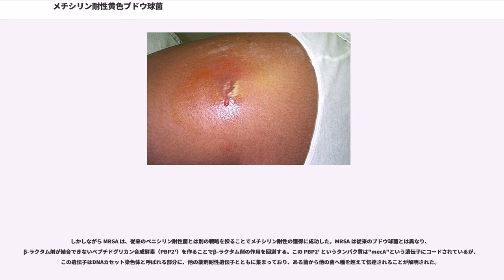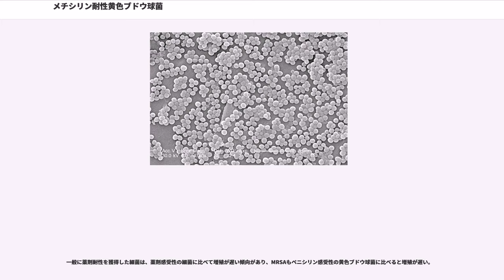メチシリン耐性黄色ブドウ球菌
メチシリン耐性黄色ブドウ球菌（メチシリンたいせいおうしょくブドウきゅうきん、Methicillin-resistant 、MRSA）とは、抗生物質メチシリンに対する薬剤耐性を獲得した黄色ブドウ球菌の意味であるが、実際は多くの抗生物質に耐性を示す多剤耐性菌である。

なお、生物種としてはあくまで黄色ブドウ球菌であるので、生物学的な詳細は同記事を参照のこと。

MRSA は黄色ブドウ球菌が耐性化した病原菌であり、黄色ブドウ球菌と同様に常在菌のひとつと考えられ、健康な人の鼻腔、咽頭、皮膚などから検出されることがある。

そもそも薬剤耐性菌であるため薬剤の使用が多い病院で見られることが多く（耐性菌は抗生物質の乱用により出現する）、入院中の患者に発症する院内感染の起炎菌としてとらえられている。しかし病原性は黄色ブドウ球菌と同等で、健康な人にも皮膚・軟部組織感染症などを起こしうる。

病院外での発症が最初に確認されたのは、1960年代にさかのぼるが、近年では健康な人のごく一般的な感染症の起炎菌として見つかることもあり、本菌が病院から街中へと広がっていることが示唆されている。community-acquired MRSA (CA-MRSA) は、1999年にアメリカ合衆国で死亡例がみられてからは、外来診療でも留意すべき菌種のひとつとなった。CA-MRSAは、院内感染でのMRSAとは異なり、ミノサイクリンやST合剤、クリンダマイシンが有効であることが多い。
本菌が免疫力が低下した患者に感染すると、通常では本菌が起こすことはないような日和見感染を起こす。一旦発症するとほとんどの抗生物質が効かないため、治療は困難である。特に、術後の創部感染、骨感染（骨髄炎・関節炎）、感染性心内膜炎（IE）、臓器膿瘍は難治性化し、適切な治療を受けられないと、後遺症ばかりか死の転帰をたどることになる。

不活化のために80%エタノールが消毒薬として有効である（エタノール消毒は芽胞を持たない細菌に有効）。

院内で感染者が判明した場合、感染者の治療も重要であるが、感染を広げないことも重要であり、標準予防策に基づく適切な感染管理が必要となる。MRSA の場合、接触感染予防策が重要である。

代表的なMRSAに対する抗菌薬は以下の通りである。
菌種（クローン）によっては、ミノサイクリンやレボフロキサシン、クリンダマイシン、ST合剤（スルファメトキサゾールおよびトリメトプリムの合剤）などが、有効か中等度有効であることがある。なお、MRSAに対してST合剤とリファンピシンの併用は、リネゾリドと同等の効果がみられるとの報告もある。また、国内では適応がとれていないが、欧米ではキヌプリスチン・ダルホプリスチン（商品名シナシッド）も有効であることが証明され、使用が認可されている。

バンコマイシンは耐性菌の出現が少ない抗菌薬として MRSA の治療に汎用されていた。1996年のバンコマイシン低度耐性黄色ブドウ球菌（VISA）やバンコマイシンヘテロ耐性黄色ブドウ球菌（ヘテロVISA）の発見を始め、2005年現在、バンコマイシン耐性腸球菌（VRE）のバンコマイシン耐性遺伝子（vanA）を獲得したバンコマイシン耐性黄色ブドウ球菌（VRSA）の出現が報告されていることから、その使用には十分な注意が必要とされている。さらに、β-ラクタム系抗生物質との併用によってバンコマイシン耐性が発現する MRSA も出現している。これはbeta-lactam antibiotic induced vancomycin-resistant MRSA（BIVR）と呼ばれており、併用には注意が必要である。

ペニシリン系抗生物質をはじめとするβ-ラクタム系抗生物質は、細菌の細胞壁を構成するペプチドグリカンの合成を阻害することで作用する。これに対して、従来のペニシリン耐性ブドウ球菌はペニシリン分解酵素を産生することで薬剤耐性を獲得した。そこでこれらの細菌に対しても有効な、ペニシリン分解酵素によって分解されない薬剤が開発された。これがメチシリンであり、ペニシリン耐性菌の治療に効力を発揮した。

しかしながら MRSA は、従来のペニシリン耐性菌とは別の戦略を採ることでメチシリン耐性の獲得に成功した。MRSA は従来のブドウ球菌とは異なり、β-ラクタム剤が結合できないペプチドグリカン合成酵素（PBP2'）を作ることでβ-ラクタム剤の作用を回避する。この PBP2' というタンパク質は"...